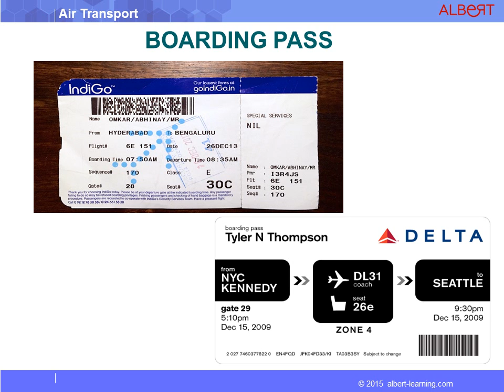Air Transport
◆ Description :
L'univers du transport aérien, de l'enregistrement au vocabulaire relatif aux avions, vous apprendrez comment naviguer dans un aéroport facilement. Apprendre le vocabulaire spécifique à cet univers.